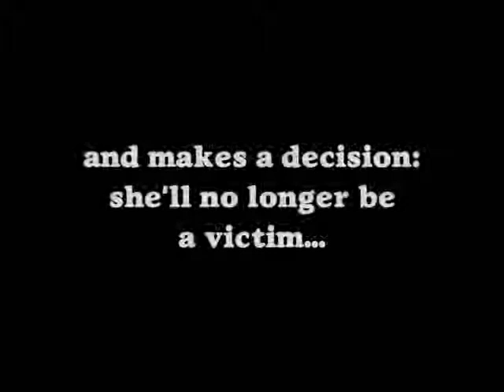Book Trailer Coming Up For Air